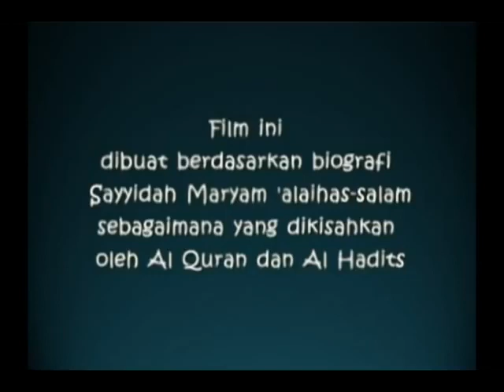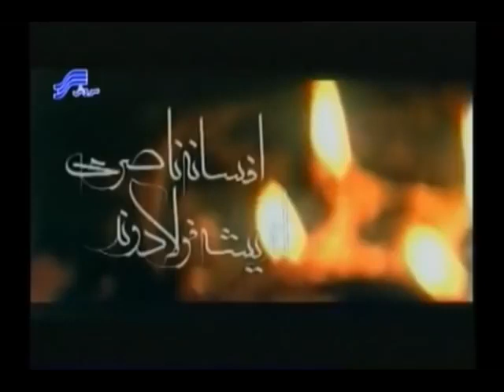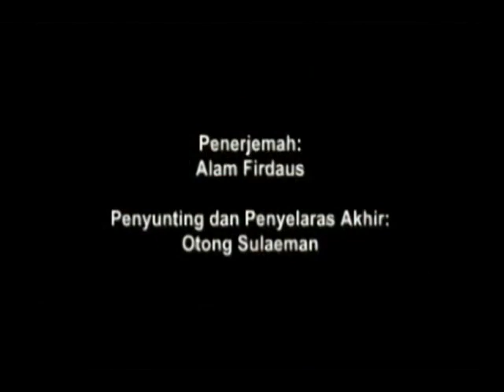[ PART 7 ] SAYYIDAH MARYAM BINTI IMRAN SUBTITEL INDONESIA